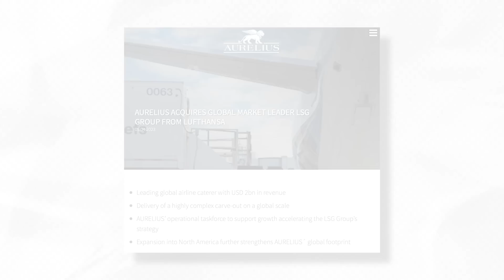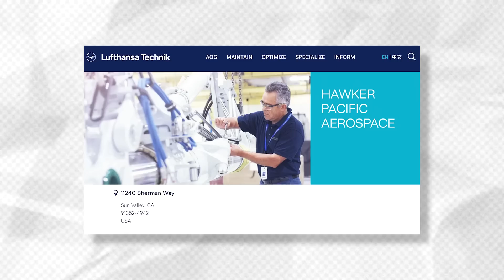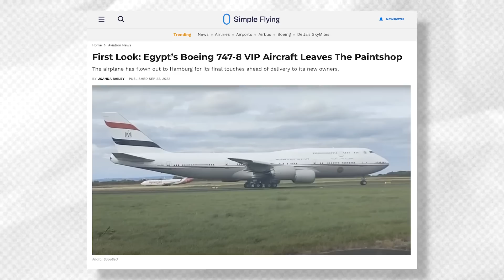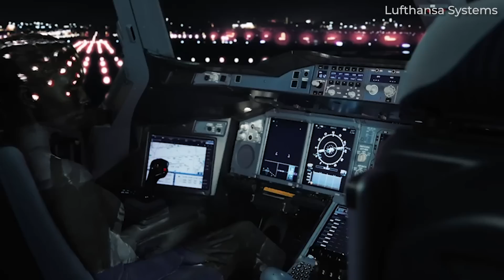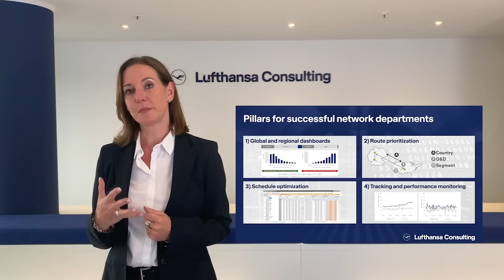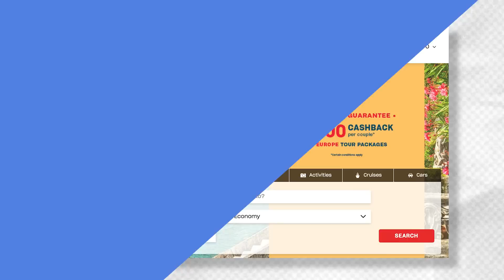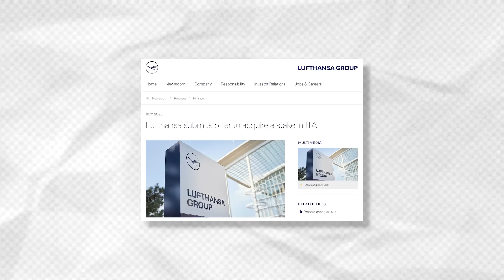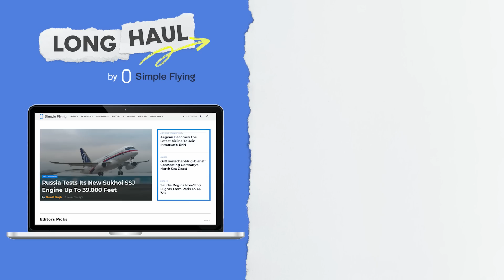Much More Than An Airline: The Incredible Diversity Of The Lufthansa Group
When thinking of the Lufthansa Group, the first thing that comes to mind for most people is likely its core carrier, Lufthansa. Many others will also be aware that the group also includes a number of other airlines, including SWISS, Austrian, Brussels Airlines, and Eurowings. But this is truly just the tip of the iceberg, as the Lufthansa Group's activities have also included the modification of aircraft for VIP and government use, aircraft insurance, as well as consultation services for other airlines. Let’s look at just how big this company is, in today’s video.